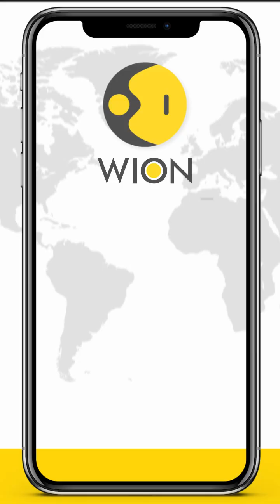13 papillomaviruses discovered amid ‘zombie virus’ fears | WION Shorts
In a groundbreaking discovery, researchers at Arizona State University have identified 13 new papillomaviruses in seals in Antarctica.

Papillomaviruses are known for infecting epithelial cells in a variety of species including humans and can lead to conditions like cancer.

Studies have usually focused only on humans but the researchers found them in tissue samples from leopard seals, Weddell seals, and Antarctic fur seals.